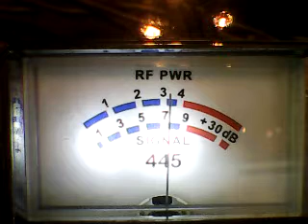CH 28 -Chopper Ca,Big Al ,513,781 ,502,65 Honolulu,542 ,MountainMan,445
DX CH 28 FRIDAY 4/7/23